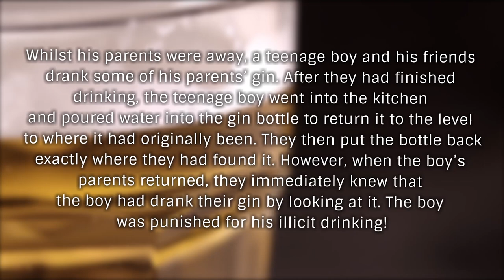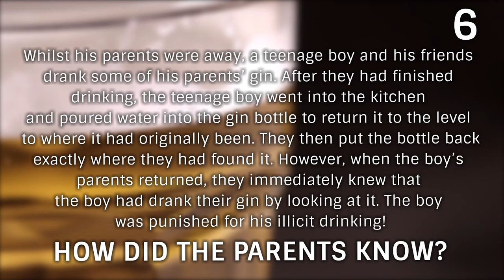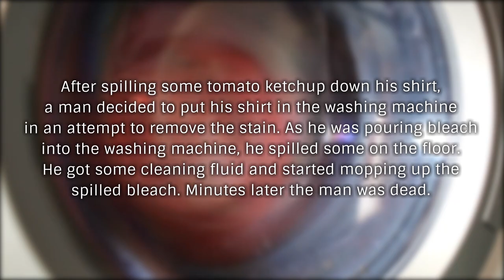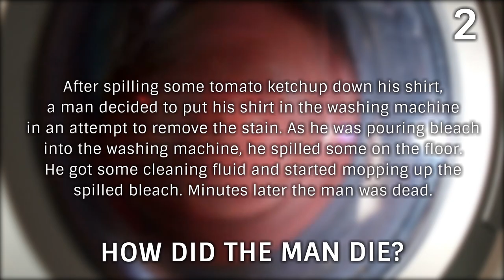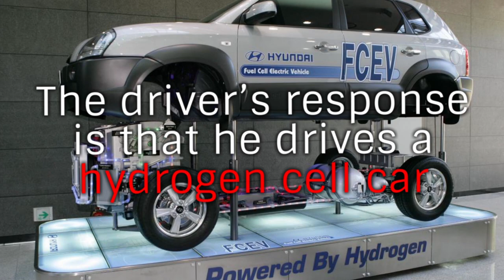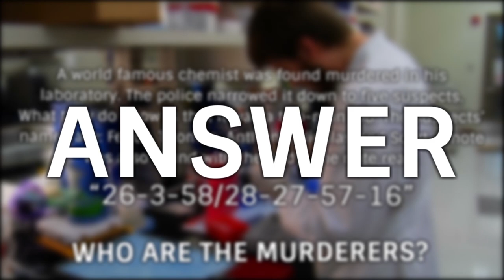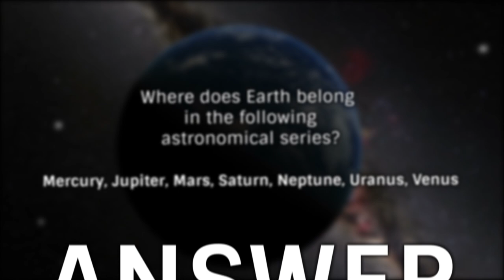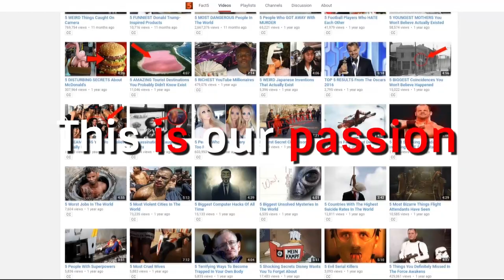5 Science Riddles That Will Blow Your Mind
Can you solve these science riddles?

5 Science Riddles That Will Blow Your Mind